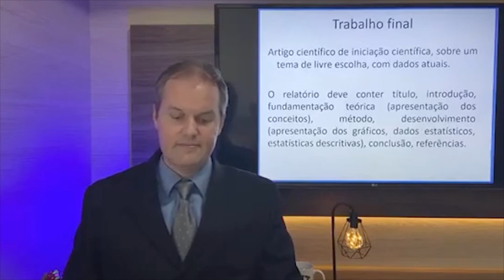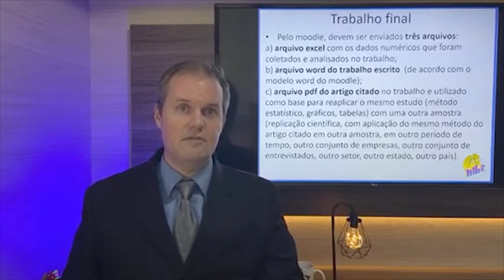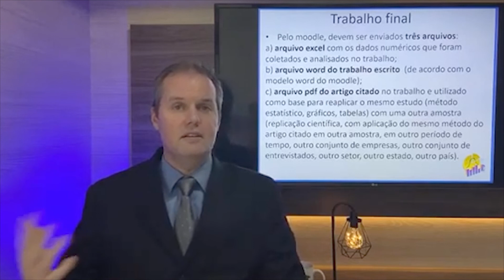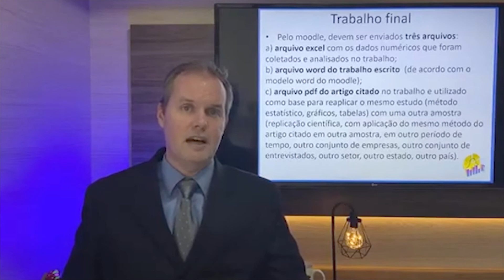Orientações para o trabalho final na forma de artigo científico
Orientações para o trabalho final na forma de artigo científicoProf. Dr. Leonardo Flach
☑️ Obrigado pela visita!
Chapters (Capítulos)
00:00 – Seja bem-vindo!
00:02 – Inscreva-se no canal!
01:00 – Introdução
02:00 – Desenvolvimento